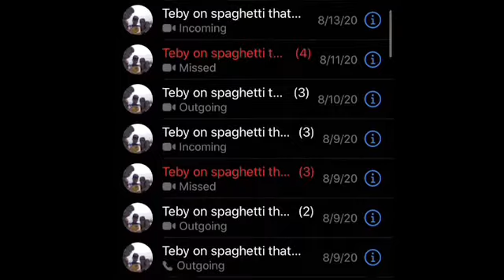The feeling I get when my aunt doesn’t answer the phone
1 like =1 prayer for my humanity